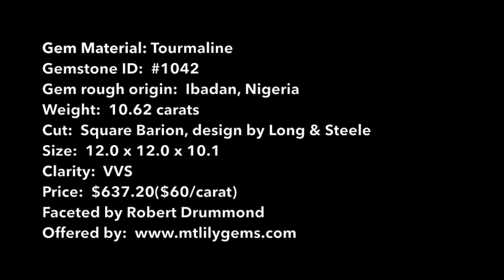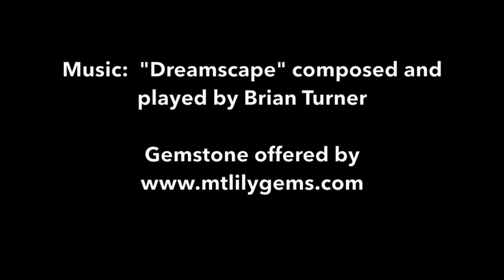Square Barion cut pink Nigerian tourmaline gemstone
Over the last two decades Nigeria has produced some absolutely fantastic gem grade tourmaline.  Colors include all shades of red, blue, and green.  Such gorgeous crystal fragments deserve expert craftsmanship to yield worthy gemstones.  If you appreciate gemstones of fine optical properties, cut to proper angles, of good proportion, having exact facet meetpoints, and excellent polish; you may enjoy viewing this video.  To see this and other fine gemstones